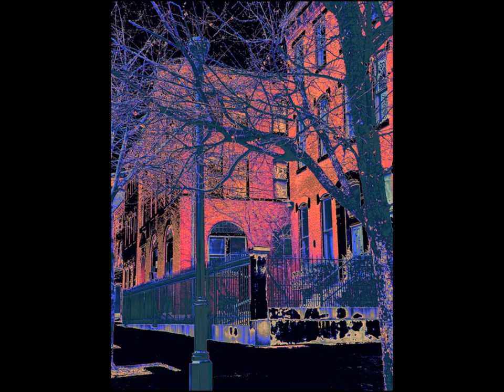Flowers & Dreams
Song by Lester Felix